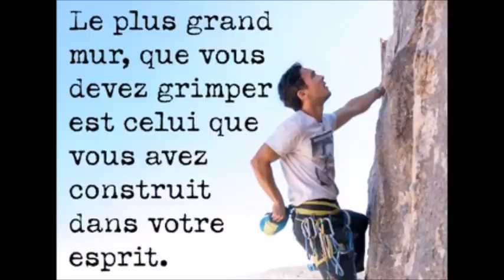Audio Abourayan "Carte du monde et freins limitant" 25/04